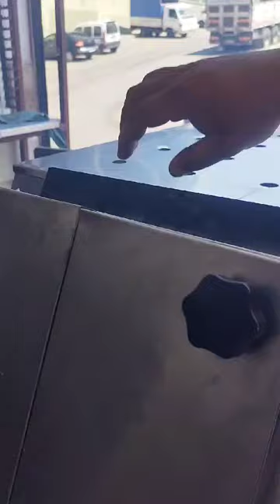خبزسندويش مرحلة تجربة